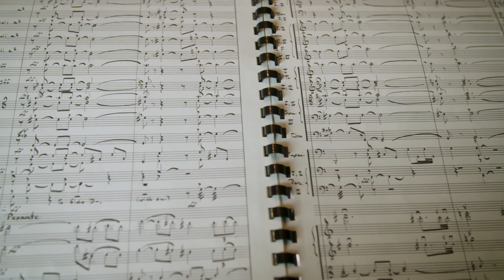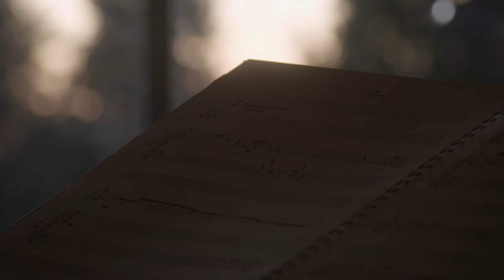Rodney Sharman Portrait